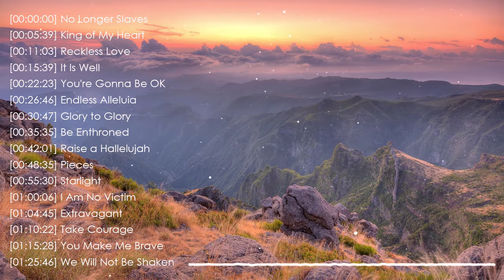Instrumental Music Hits || Piano Bethel Prayer Songs Worship Playlist 2021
[00:00:00] No Longer Slaves
[00:05:39] King of My Heart
[00:11:03] Reckless Love
[00:15:39] It Is Well
[00:22:23] You're Gonna Be OK
[00:26:46] Endless Alleluia
[00:30:47] Glory to Glory
[00:35:35] Be Enthroned
[00:42:01] Raise a Hallelujah
[00:48:35] Pieces
[00:55:30] Starlight
[01:00:06] I Am No Victim
[01:04:45] Extravagant
[01:10:22] Take Courage
[01:15:28] You Make Me Brave
[01:25:46] We Will Not Be Shaken